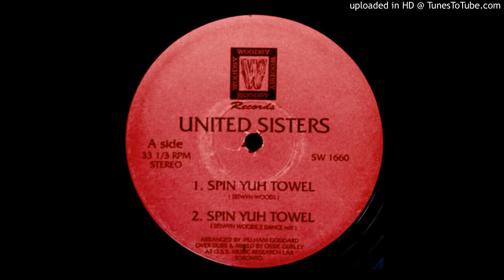C.J. - D'Jab Jab Dance (Bad Lad Mix) (Canada)